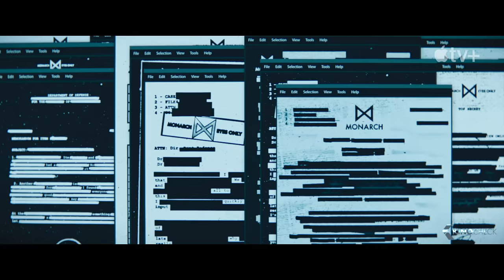MONARCH: Legacy of Monsters Trailer German Deutsch (2023) Apple TV+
Nachdem sie Godzillas Angriff auf San Francisco überlebt hat, wird Cate erneut von einem schockierenden Geheimnis erschüttert. Inmitten monströser Bedrohungen begibt sie sich auf eine Weltreise, um die Wahrheit über ihre Familie zu erfahren - und über die geheimnisvolle Organisation namens Monarch.

Apple TV+ ist ein Streaming Service mit exklusiv von Apple produzierten Inhalten, den Apple Originals. Sie dir Apple TV+ in der Apple TV App auf all deinen Apple Geräten oder Streaming-Plattformen und Smart TVs an.

Note | MonarchLegacyOfMonsters Godzilla German Trailer courtesy of Apple TV+. Bei einem Kauf ändert sich für euch nichts, aber ihr unterstützt dadurch unsere Arbeit. | KinoCheck®